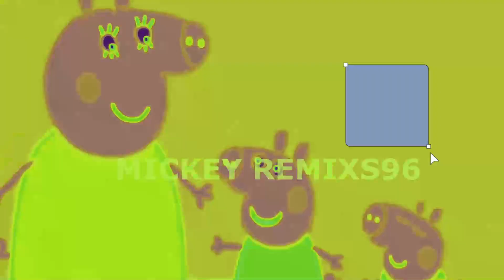MIKCEY JHONZ | Run On Way | Effect's Loaning Money